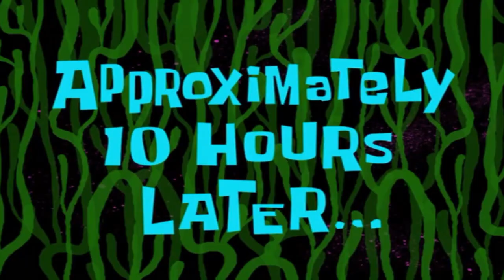INSANE PUBG THROWDOWN GAME | Ft.BanKai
👊 IG sense: 31 IG - 30 - ADS - 1.0 VERT SENS- 800 DPI

💪 Mouse: Logitech G PRO Wireless

🎹 Keyboard: Ducky Quack MINI PRO RGB Brown Switches

🎹 SONGS:

2: Jeezy Hxndrxx - I Don't Mind
3: Sub Urban - Cradles

HOPE EVERYONE ENJOYED THE VIDEO! MAKE SURE TO SMASH THAT LIKE BUTTON FOR MORE!